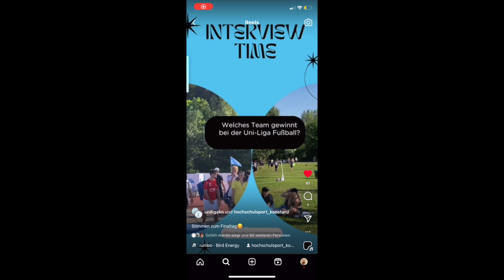FINALRUNDE IN DER UNILIGA KONSTANZ🤯😱 MIT ESKALATION UND TRAUMTOREN INS FINALE ? 🟢⚪️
Viel Spaß mit dem ACHTEN Teil zur UNIliga Serie.
Ich nehme euch hier und auf dem offiziellen Insta Account mit und wir zeigen euch wie es bei der Uniliga so abläuft und unsere Spiele.

Ich hoffe die Bild Qualität ist gut genug. Danke für euren Support. Wenn ihr mehr solche Videos sehen wollt schreibt es gerne in die Kommentare.

Streaming Setup ist von Elgato

Lieder:
Kommen alle von Epidemic Sounds, könnt die gerne über den Link auschecken.